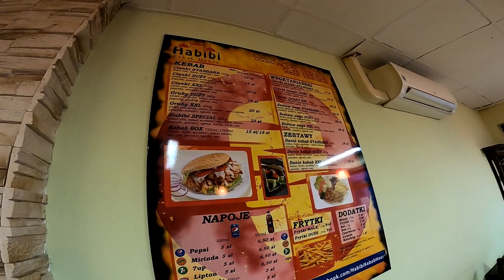Ciekawie Zawinięty Placek w Habibi Kebab House - Kutno - Kebson W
Fanpage na facebook.Zdjęcia, urywki vlogów, dużo wpisów